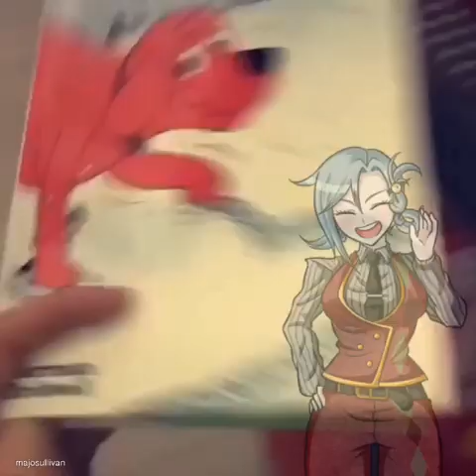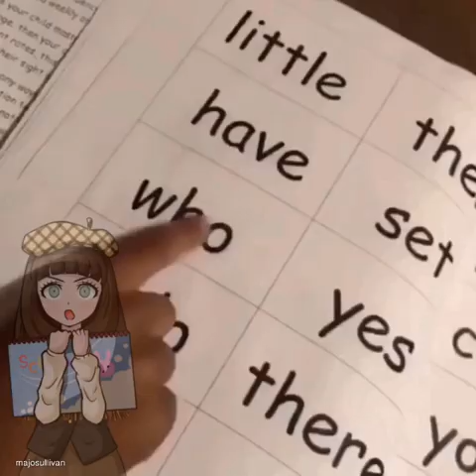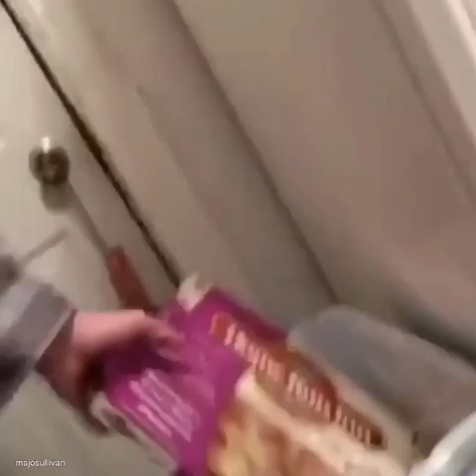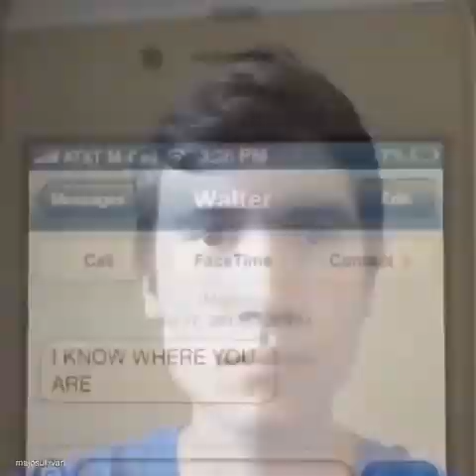SDRA2 characters as vines for the final countdown til chapter 6 [CONTAINS SPOILERS]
How’s everyone feeling before chapter 6? I for one, have no idea if I should be more excited or fearful of what’s to come